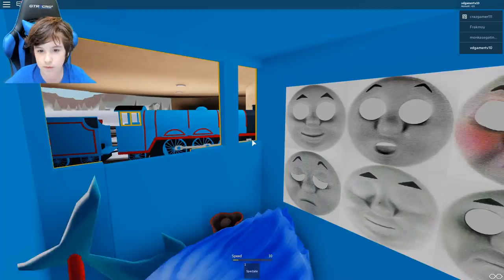WORLD OF THOMAS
Credit to: Miken458